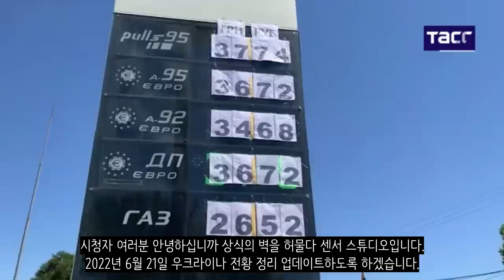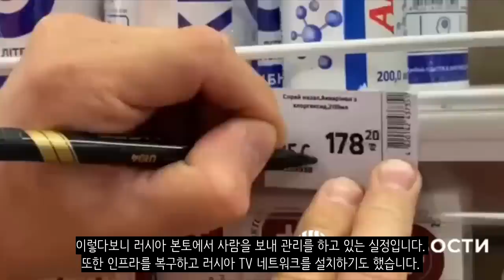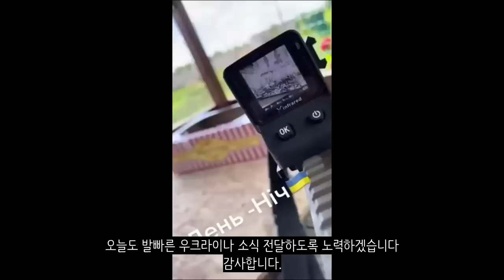우크라이나 전쟁 전황 정리 118일차 - 세베로도네츠크 며칠내 함락_우크라이나 긴급속보318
미국 전쟁연구소 (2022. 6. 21) - RUSSIAN OFFENSIVE CAMPAIGN ASSESSMENT, JUNE 21

suspilne (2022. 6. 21) - На окремих ділянках південного фронту ЗСУ витіснили війська РФ за другий і третій рубежі оборони

Олег Жданов (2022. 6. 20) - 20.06 Оперативная обстановка. Как менялся мой менталитет от совкового до самостийного. Олег Жданов.

tsargrad (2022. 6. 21) - НОВЫМ КОМАНДУЮЩИМ ВОЗДУШНО-ДЕСАНТНЫМИ ВОЙСКАМИ РОССИИ СТАЛ УРОЖЕНЕЦ ДОНБАССА

chita (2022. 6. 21) - Руководивший учебным центром под Читой Герой России Михаил Теплинский стал командующим ВДВ РФ

tellerreport (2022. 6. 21) - Hero of Russia Teplinskiy presented state awards to Russian servicemen

Марзоев Олег (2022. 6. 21)

NV(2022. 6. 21) - Проблемы с алкоголем и репутация из Сирии. Христо Грозев рассказал об отстранении российского генерала Дворникова

Продолжение следует (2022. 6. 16) - Христо Грозев: кто подставил Путина и сливает западной разведке его решения @Продолжение следует

Майкл Наки (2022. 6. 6) - ВОЙНА. ДЕНЬ 103. УБИТ РОССИЙСКИЙ ГЕНЕРАЛ КУТУЗОВ/ ЗЕЛЕНСКИЙ НА ПЕРЕДОВОЙ/ СБИТЫЙ САМОЛЕТ

☆ВДВ☆Армия России☆ (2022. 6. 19)

novayagazeta (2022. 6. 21) - Выжившие на затонувшем крейсере «Москва» срочники рассказали, что их вновь посылают в зону боевых действий. Их родители потребовали прокуратуру вмешаться

BBC (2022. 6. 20) - "Билет в один конец". Как российские добровольцы едут воевать с Украиной

Генеральний штаб ЗСУ (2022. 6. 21)

Операция Z: Военкоры Русской Весны (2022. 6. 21)

Konrad Muzyka - Rochan Consulting (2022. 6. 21)

armyinform (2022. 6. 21) - Штурмові дії росармії поблизу Білої Гори та Сиротиного на цей час безрезультатні – Сергій Гайдай

RU (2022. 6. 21) - В Луганской области российские войска захватили поселок Тошковка – глава Северодонецкой РВА

СтратКом ЗСУ / AFU StratCom (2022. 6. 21)

The Lookout (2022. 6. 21)

ЛУГАНЩИНА ОПЕРАТИВНА (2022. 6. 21)

Олег Синєгубов, голова Харківської ОДА (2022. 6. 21)

Микола Лукашук – голова ДОР (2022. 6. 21)

🇺🇦Валентин Резніченко/ Дніпропетровська ОДА (ОВА) (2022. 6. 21)

Оперативне командування "Південь"/Operational Command “South” (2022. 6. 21)

Минобороны России (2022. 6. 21)

novayagazeta (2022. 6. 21) - В Крыму сообщили о пожаре на платформе «Черноморнефтегаза» после удара украинских военных. Семь человек числятся пропавшими без вести

영국 국방부 (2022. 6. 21)

Политика Страны (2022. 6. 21)

ШТАБ ТерО ДНР (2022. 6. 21)

radiosvoboda (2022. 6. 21) - Окупанти кидають «на підвал» працівників Запорізької АЕС – мер Енергодара